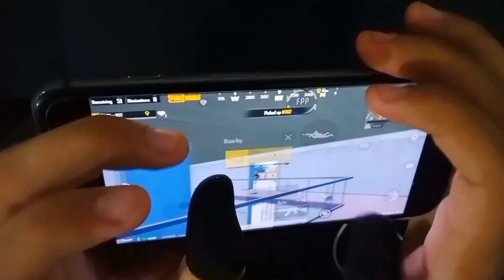HANDCAM🔥25+ KILLS KING OF LIVIK IS BACK 😍FULL RUSH GAMEPLAY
bgmi 4 finger claw
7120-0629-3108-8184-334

bgmi sensitivitiy
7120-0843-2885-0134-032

pubg mobile sensitivitiy
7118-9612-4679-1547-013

pubg mobile 4 finger claw
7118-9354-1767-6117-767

RECORDER - INBULIT
EDITER - VN VIDEO EDITER